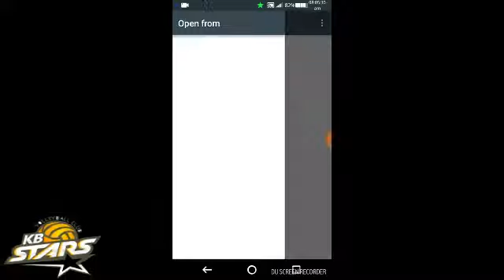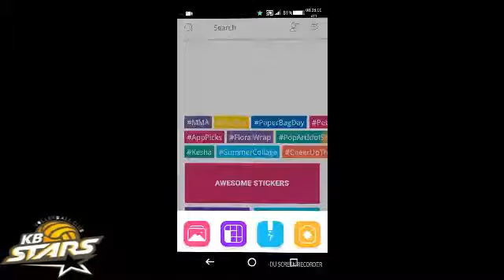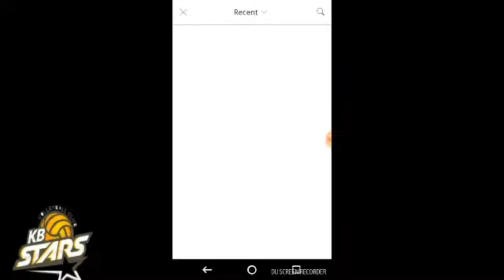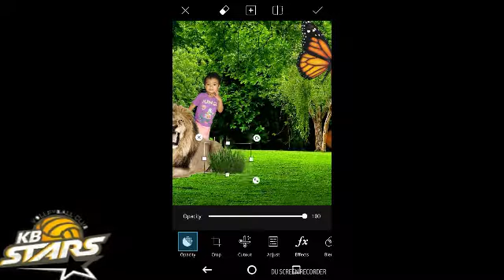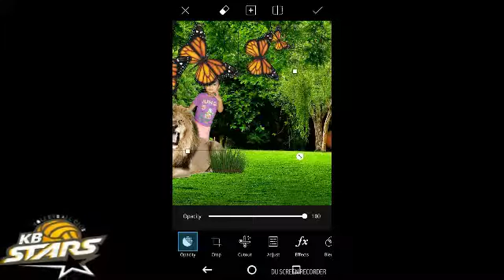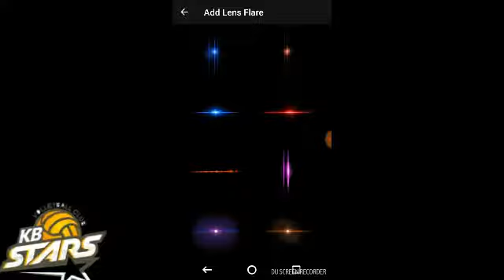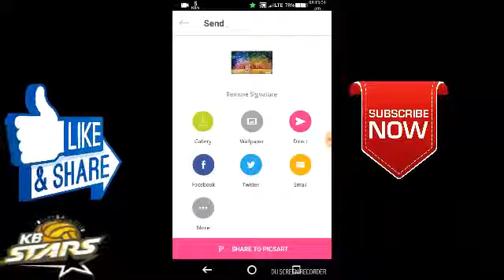PicsArt edited change background and forest grafecs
Aagar aap ko video pasand aaya ho to like jaroor kare or share karena na bhule.